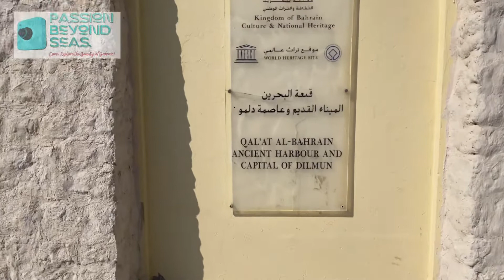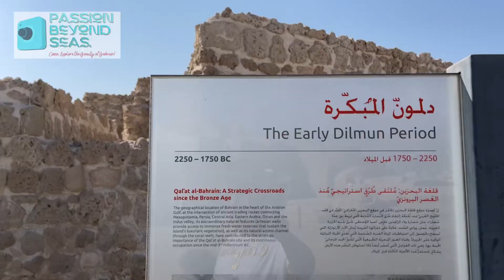Marhaba 🇧🇭 5. A Visit to Bahrain Fort & Karbabad farms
In this video, we will be exploring Oldest Bahrain Fort/ Portuguese Fort of Bahrain 🇧🇭.

It is a treasure and this fort tells us a story of a history of 5000 years of various kingdoms that has lived, established, ruled and vanished over a period.